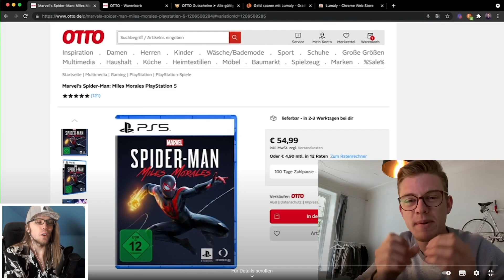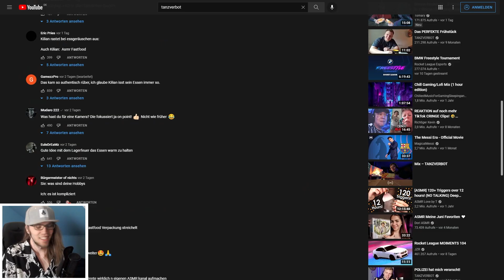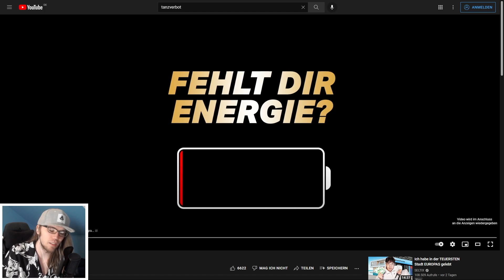Ich reagiere auf Tanzverbots Asmrvideo...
Für mehr shorts & reactions, lasst mal 1 Abo da. Ty.